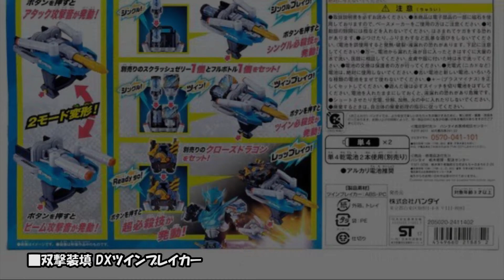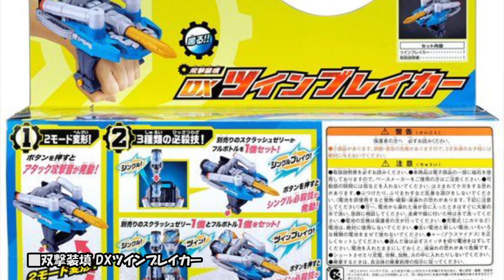双撃装填 DXツインブレイカーの商品画像｜仮面ライダービルド【2017年12月27日発売】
■仮面ライダービルド 双撃装填 DXツインブレイカー（リンク先：Amazon）

【商品説明】
［セット内容］
・DXツインブレイカー…１

『仮面ライダービルド』より
仮面ライダークローズチャージ、仮面ライダーグリスが使用する「双撃装填 DXツインブレイカー」が登場！

◎２モード変形！アタックモードとビームモードの２モードに変形！

‹アタックモード›
ビームガンの向きを変形させるとアタッカーが伸び変形音とセリフが発動！ボタンを押すとアタック攻撃音が鳴ります。

‹ビームモード›
ビームガンの向きを変形させてアタッカーを奥に押し込むと変形音とセリフが発動！ボタンを押すとビーム攻撃音が鳴ります。

◎別売りのスクラッシュゼリーとフルボトル、クローズドラゴンをセットして必殺技！
別売りのスクラッシュゼリーとフルボトル、クローズドラゴンをセットすると待機音が発動！
さらにボタンを押すと必殺技音が発動！アタックモード・ビームモードでセリフが変わります。

（本商品に付属するもの以外すべて別売りです。）